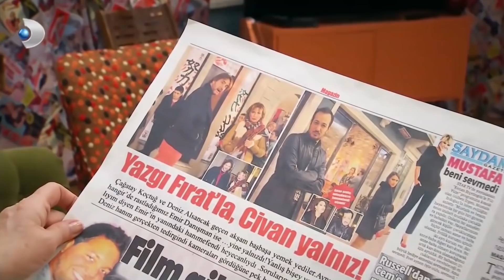Rıza Çapkınlıkta Zirvede! - Yalan Dünya 64. Bölüm